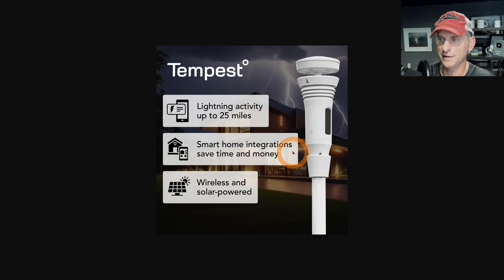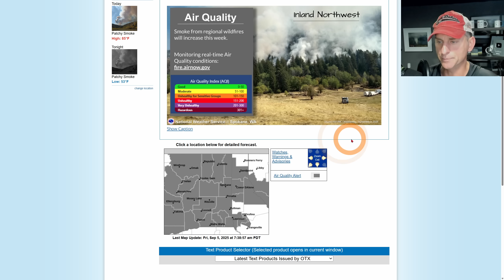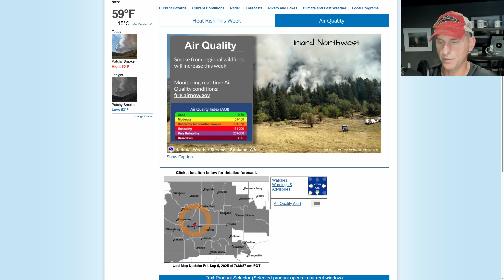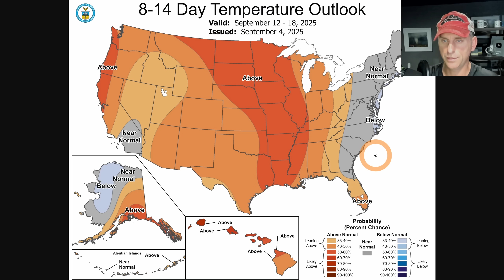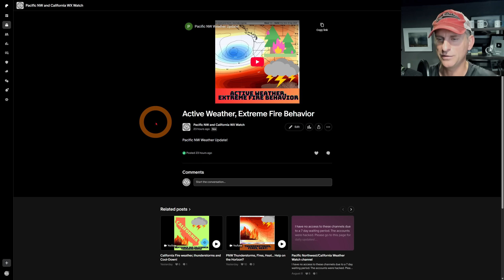Pacific NW Thunderstorms Incoming, Smoke, Fire outlook!